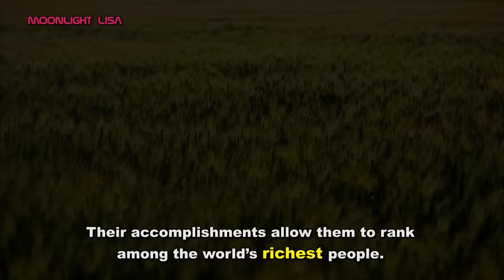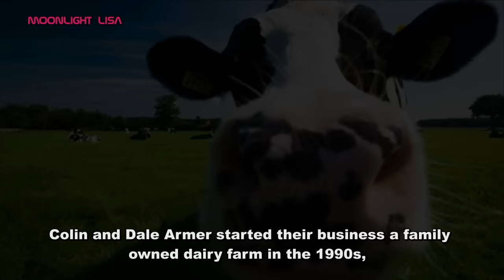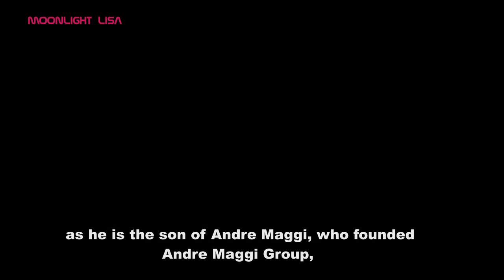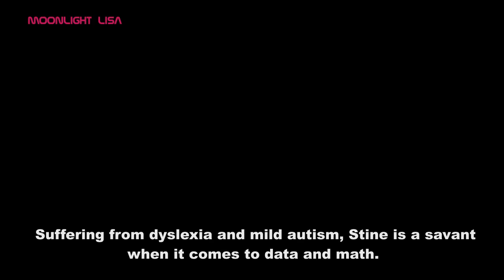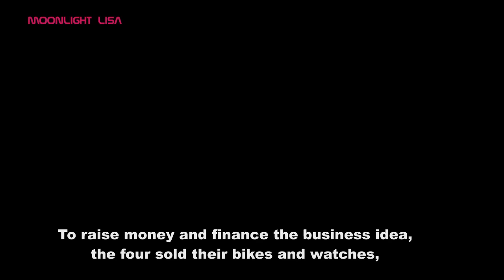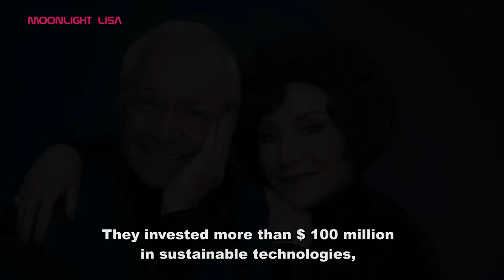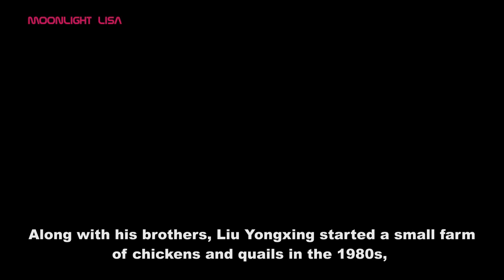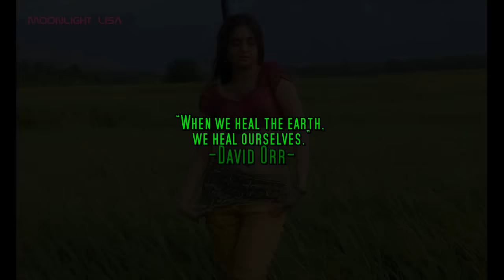Top 8 Richest Farmers in The World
When you say “farmer”, you usually think of a person who spends most of their time in the field, trying to get the best crops even when the elements are against them. But in the landscape of modern agriculture, new technologies are fostering the development of successful farms in business.

0:00 Introduction
0:01 MOONLIGHT LISA
0:06 Top 8 Richest Farmers in the World
1:18 Howard Buffett
2:22 Colin and Dale Armer
3:18 Tony Perich
4:06 Blairo Maggi
5:18 Harry Stine
6:22 Liu Yonghao
7:58 Stewart and Lynda Resnick
9:10 Liu Yongxing